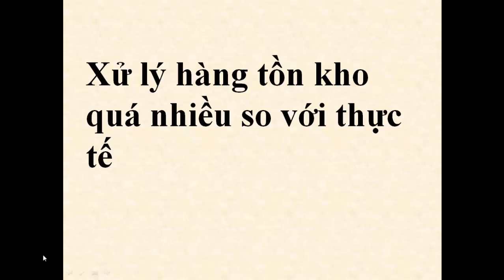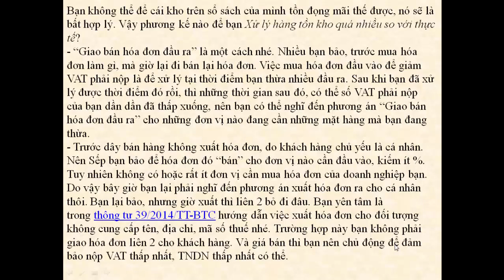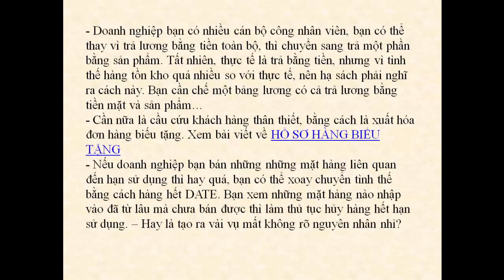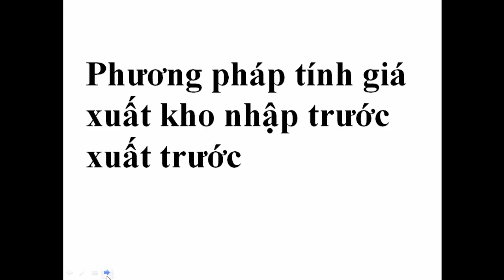Xử lý hàng tồn kho quá nhiều so với thực tế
Trường hợp cty tính thuế GTGT pp TT bị trả hàng bằng hđ GTGT và ngược lại
Tỷ lệ trích năm 2017 của các khoản theo lương BHXH, BHYT, BHTN, KPCD
Mức lương, phụ cấp phải đóng BHXH năm 2017
Cách tính lương làm tăng ca thêm giờ ngày lễ tết
Thuế thu nhập cá nhân thủ tục đăng ký người phụ thuộc 2017
Thu nhập miễn thuế thu nhập cá nhân 2017
Một số lưu ý về việc thực hiện quyết toán thuế TNCN
Báo cáo sử dụng chứng từ khấu trừ thuế TNCN mẫu CTT25 AC
 kinh nghiệm làm kế toán ở doanh nghiệp vận tải
 kinh nghiệm kế toán những sai lầm đáng tiếc
Quy trình làm kế toán của doanh nghiệp thương mại dịch vụ
Kỹ năng làm việc của kế toán công nợ
Xử lý tiền mặt ảo trên sổ sách kế toán
Công việc của kế toán thuế thời điểm cuối năm nay, đầu năm sau
Hướng dẫn cách lập Tờ khai thuế GTGT mẫu 01 GTGT
Cách kê khai thuế GTGT theo quý và theo tháng
Cách xử lý khi viết sai, mất, cháy, hỏng, hóa đơn GTGT
Các nội dung bắt buộc trên hóa đơn GTGT
Điều kiện áp dụng phương pháp khầu trừ thuế GTGT
Đăng ký áp dụng phương pháp khấu trừ thuế GTGT năm 2017
Hướng dẫn cách kê khai bổ sung điều chỉnh thuế GTGT
Hạch toán thuế GTGT đầu vào theo phương pháp trực tiếp
Phân biệt hàng hóa không chịu thuế và chịu thuế suất 0 GTGT
Các trường hợp không được khấu trừ thuế GTGT
Mức phạt nộp chậm tờ khai thuế GTGT, TNDN, Môn bài, TNCN
Hướng dẫn kê khai thuế GTGT vãng lai ngoại tỉnh, thuế vãng lai
Xử lý hạch toán góp vốn bằng tài sản
Hướng dẫn cách hạch toán tiền thưởng ngày nghỉ lễ, tết
Hạch toán chi phí nguyên vật liệu trực tiếp trong xây dưng cơ bản
Hạch toán hàng bị trả lại theo TT 200
Cách hạch toán hàng bán bị trả lại theo thông tư 200
Hạch toán chi phí trong doanh nghiệp xây lắp